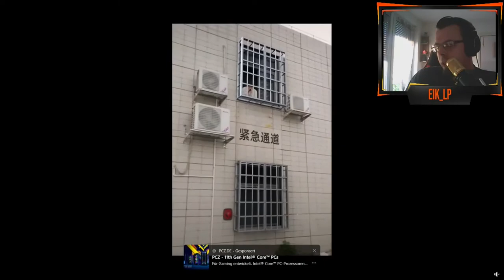Dinge der Zukunft........ vielleicht / Eik reagiert auf / Eik react to